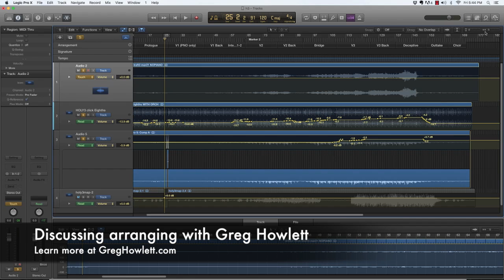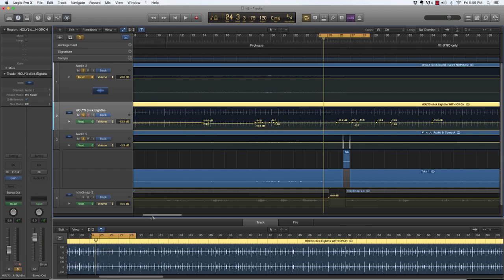Behind the scenes: Arranging orchestrations